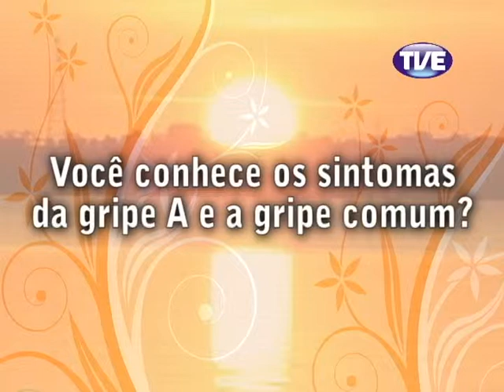Viva Bem Gripe 24/04/2013